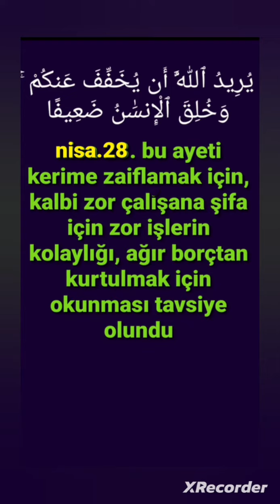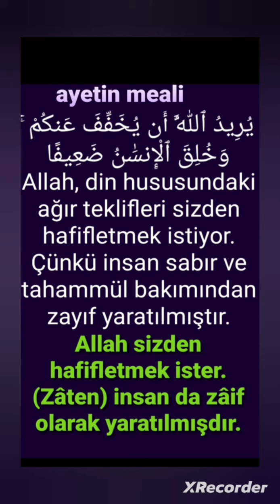zaiflamak,borçlari eda, şifa ve kolaylık